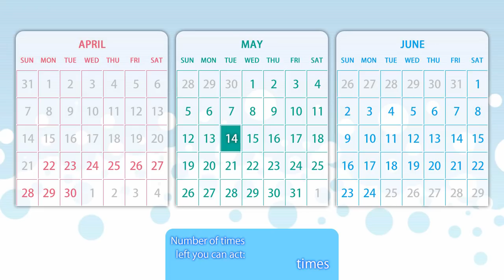Fureraba ~Friend to Lover~ #20 - Visual Novel Corner☆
"Fureraba ~Friend to Lover~" Episode 20